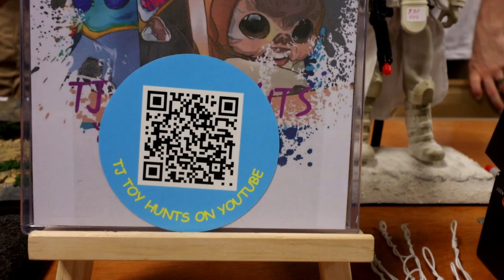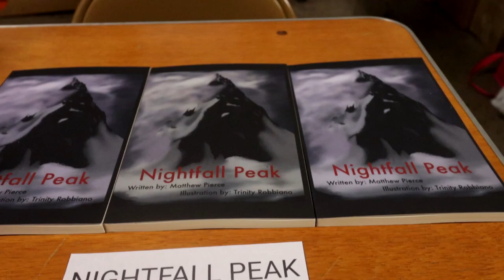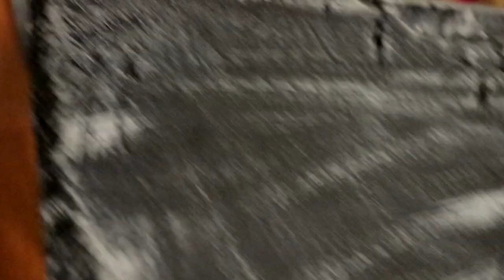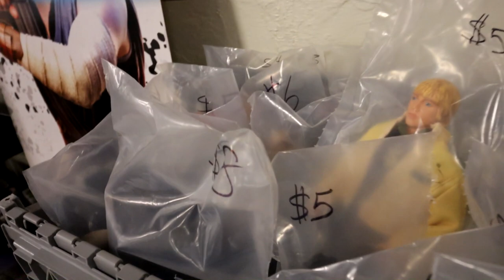Toy Hunting at a Local Convention ROCKY TOP GAME CON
Hey Everyone! In this video we were given press passes to a local convention with a heavy emphasis on tabletop games! I thought it would be cool to come film and find some toys while I am at it. I seem to find toys everywhere I go! This convention was a lot of fun and I would like to thank the Show Runners for having us! We had a blast! Join me next year at ROCKY TOP GAMES CON!

Main Camera: Canon 90D
Secondary Camera: Canon G7X Mk ii
Phone Camera: Google Pixel 4

UPPBEAT MUSIC CREDITS:
Music from Uppbeat (free for Creators!):